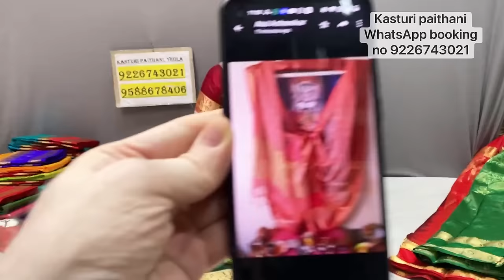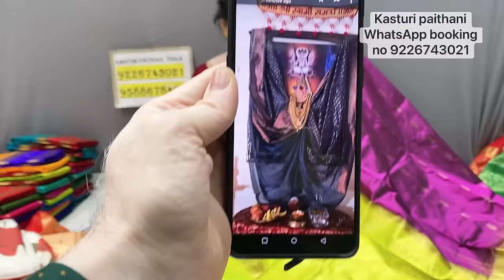Pure paithani and Peshwai paithani new collection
🛍Step :1-  Send us photo  or send screenshot of Paithani saree on Whatsapp  No. (🪀 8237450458) which you want to Order